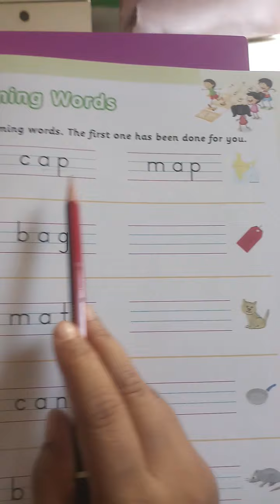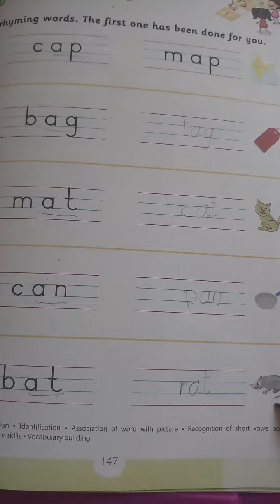How to write Rhyming Words| Learn Rhyming Words |/a/ sound words